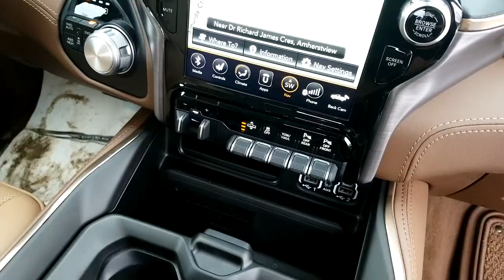Does It Come With a Saddle & Hat?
Alright folks, here we have it. A BRAND NEW, 2020 Ram 1500, Laramie Longhorn. This thing is friggin' sweet! DiamondBlackCrystalPearl paint, matched with a LightMountainBrown interior, and rear seat saddle bags just for a pinch of cowboy. Whether you're looking for a work truck, or just an everyday comfortable ride, you've got to be SILLY to not even look at this thing. Oh yeah, and it's a Turbo Charged Diesel - because who wants to pay for regular gas.

Follow our Facebook for more pictures!

Looking for a vehicle? NEW or USED - we can help.

805 Gardiners Rd, Kingston ON, K7M 7E6.